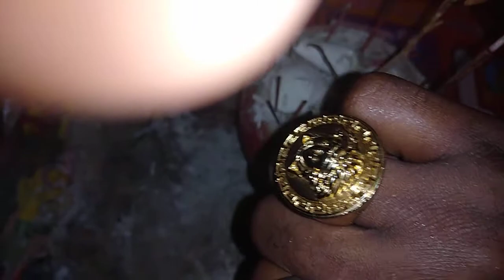LIVE MTABIBU SULTAN MITIMINGI ATOA SILI YA PETE KUBWA ZA UTAJILI KWA MSADA WASILIANA